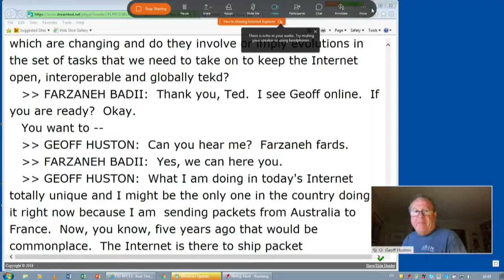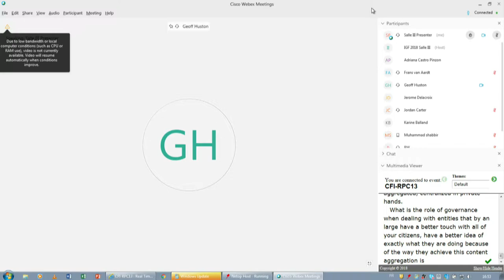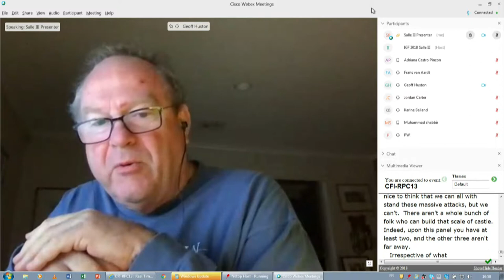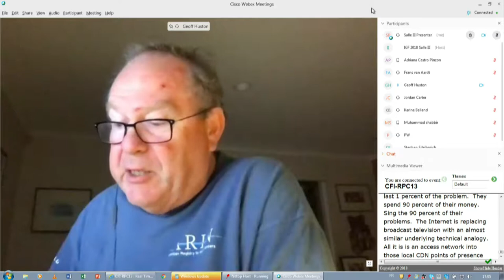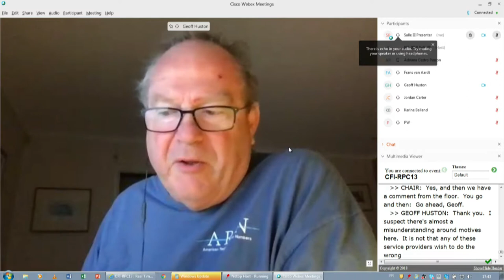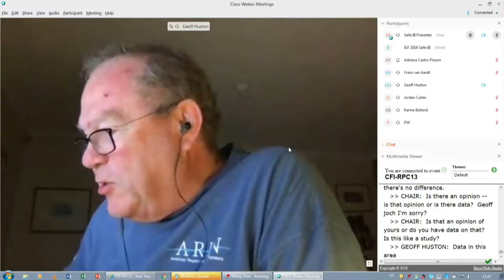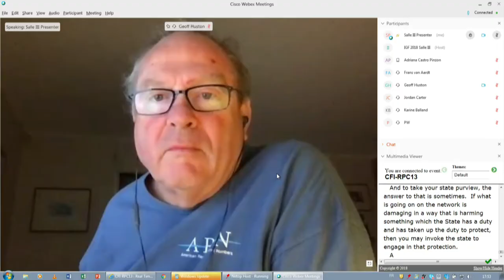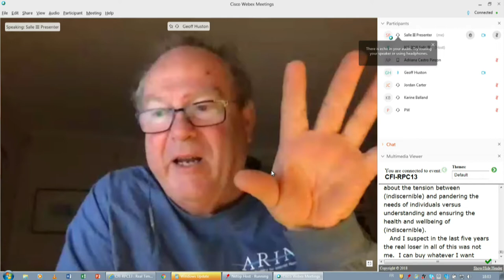IGF2018 - Day 2 - Salle II- WS 229 Measurement & specs to support net neutrality enforcement